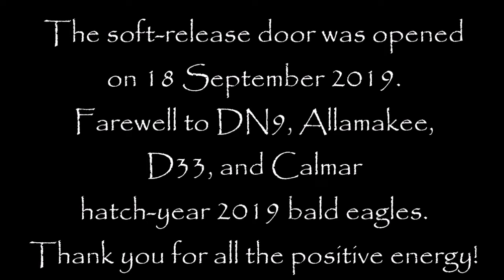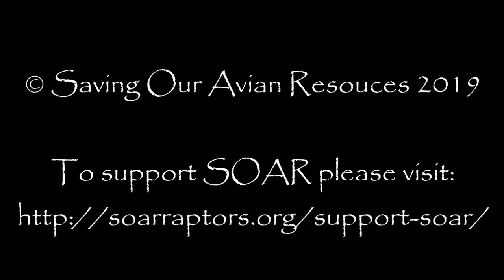18 Sept 2019 Eaglets Soft Release at SOAR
DN9, Allamakee, D33, and Calmar leave the 20 x 60' soft release flight pen at SOAR - Saving Our Avian Resources on 18 September 2019.